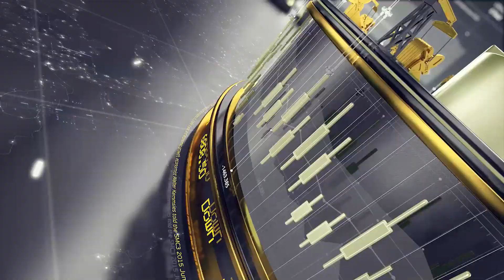End of Month, End of Quarter - What's Going to Happen?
Level Up Your Portfolio Management & Support Bubba Trading:
CTG

Bubba Trading = "Real Markets for Real People"